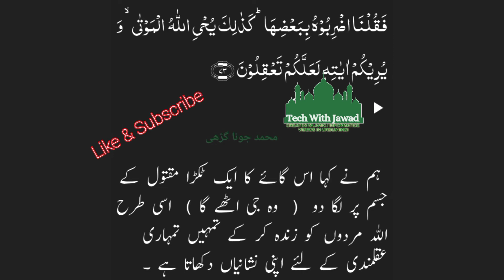Surah Baqarah Ayat 73 Tarjuma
Tarjuma Written by Muhammad Jona Garhi